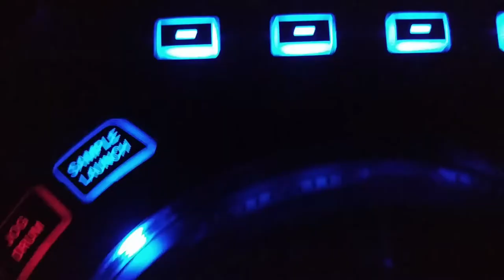E-Shine's 4th Era : Corruption (Teaser)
E-Shine enters a corruption era.